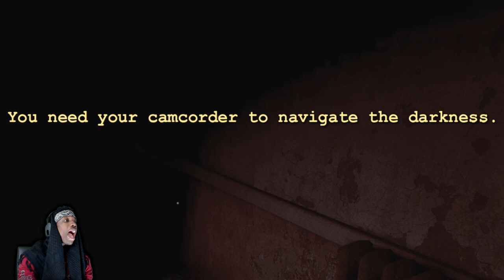FATHER MARTIN TRYING TO GET FREAKY WITH THE NURSES!!! | Outlast (Episode 4)